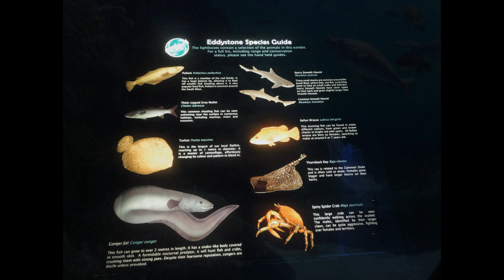DEVON CONVALIA 1